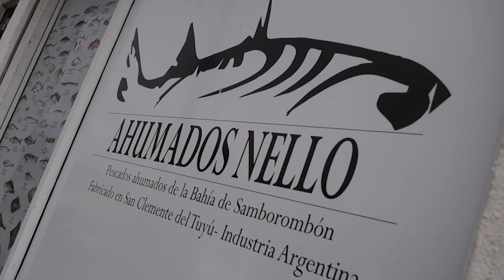Pescado ahumado en San Clemente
Uno de los productos es Claudio "Cone" Silva de ahumados Nello, quien nos contó cómo es el proceso y para que platos se puede usar.

El pescado ahumado que ofrecen está envasado al vacio por lo que dura hasta 12 meses.

¡Mirá la nota y conocé más!